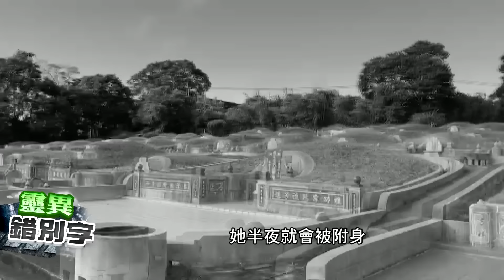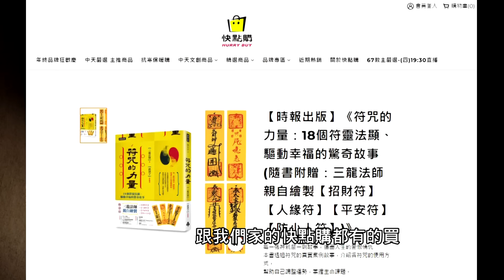【靈127】好友死去附身親人 說出了死亡"真相"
大陸的朋友投稿，提及了自己的爺爺在文化大革命時期，遇到好友死去的靈異事件。在爺爺死去後附身在奶奶身上，又說了些什麼...

👻你見鬼了？請告訴我專線